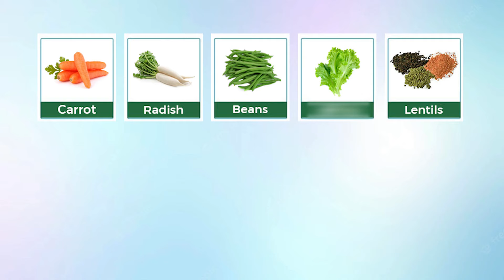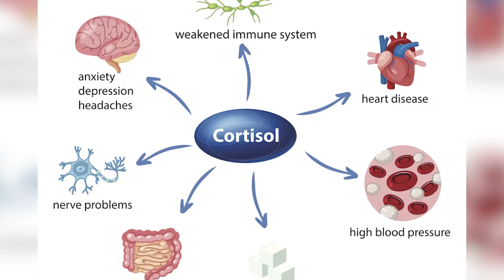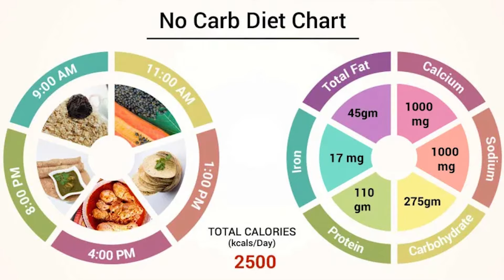सर्दिया में सोरायसिस के लिए आहार और परहेज | Psoriasis Diet & Care Tips In Winter | Dr Health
This informational video is specially created for psoriasis patients. Dr. Megha Chaturvedi, a skin expert, sheds light on food items that psoriasis patients can consume in winter.

If you have any queries, you can contact the number given below, and you can also share your reports on WhatsApp with our expert team of doctors who are at your service.

• Psoriasis patients can consume green leafy vegetables like spinach, bathua, methi, & sarson ka saag. These green veggies are rich in iron & protein and beneficial for psoriasis patients.

• Beet Root is also a good option for psoriasis patients. It improves blood circulation and removes toxins from the body.

• Sweet potato, must-have winter fruit is also good for psoriasis patients. It maintains the sugar level in the body and also helps patients to keep their ideal body weight. Moreover, the patients feel energetic.

• Some other vegetables that are good for psoriasis patients - Carrots, Beans, Lettuce, Cauliflower, Lentils, Cabbage, and Broccoli.

• Pulses like Moong (yellow lentils) and Moth Daal (Red Lentils) are good for psoriasis patients as they are a good source of protein.

• Don’t use refined oil for preparing your food. Instead, you can use Olive Oils, Coconut Oil, Desi ghee, and Mustard Oil for the preparation of your food.

The final words of Dr. Megha Chaturvedi – don’t follow the Keto diet, if you are suffering from psoriasis or psoriatic arthritis. The reason being, keto diet is enriched with fully-protein. And, high-protein is restricted for psoriasis patients. This will aggravates psoriasis flare-ups. Follow a moderate diet, but don’t follow keto diet.

We hope that this video has been able to answer any questions or doubts that you’ve had regarding the psoriasis diet. However, if there’s anything you’d need help with, please call us, WhatsApp us, or visit us on the below details: